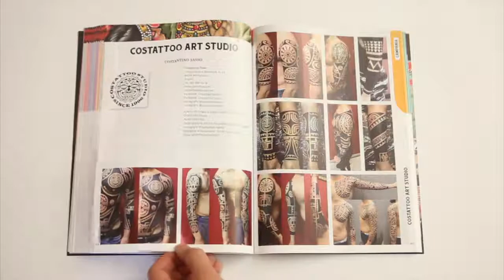Annuario Tatuatori Italiani 2017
L'Annuario Tatuatori Italiani è la guida più accreditata dagli studi professionali di tatuaggio di tutta Italia. Non perdere l'occasione di entrare anche tu a fare parte dell'edizione 2018: sono già aperte le iscrizioni e tante promozioni sono attive! Approfittane!